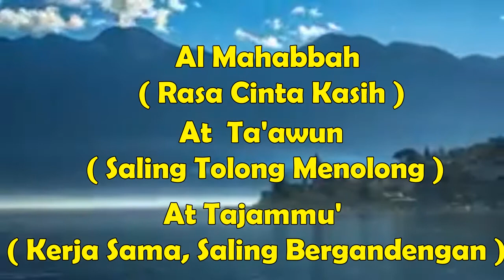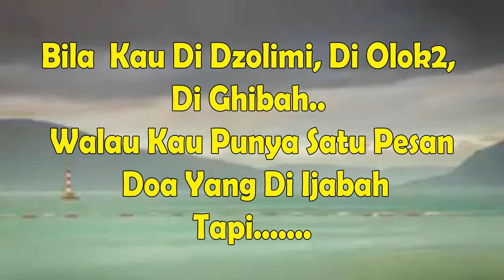sesama muslim bersaudara